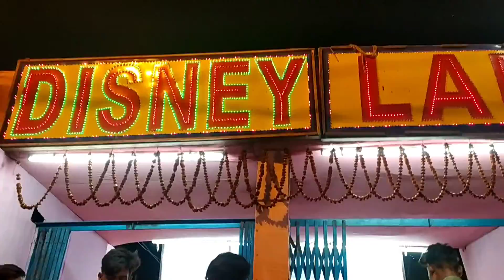आईए आप लोगोको darbhanga के डिजनीलैंड मेला गुमता हूँ or aap log aakar dekyea or enjoy karyea